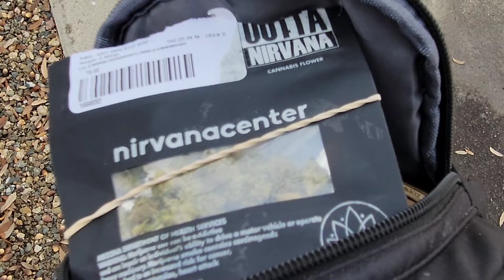DXRTBVG- Smokin & Blazing (OfficialMusicVideo)